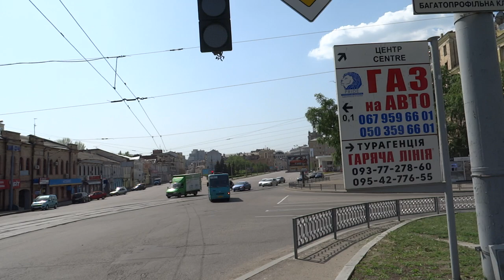300-летию россии и Украины объединения памятник в Харькове и Сагайдачному